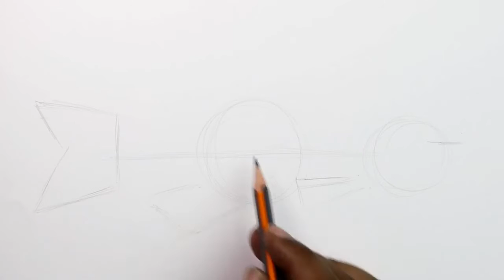How to Draw a Largemouth Bass with Pencils [Time Lapse]